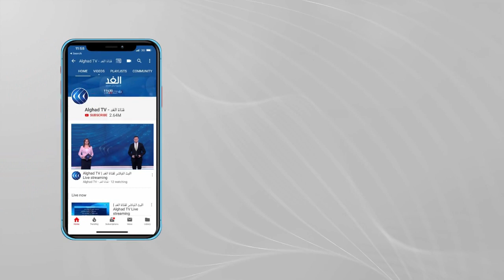مراسلنا: السفينة التركية المختطفة وصلت إلى الجابون وقراصنة من نيجيريا وراء الحادث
قال مكتب الرئيس التركي رجب طيب أردوغان ووسائل إعلام تركية إن أنقرة تسعى اليوم، الأحدـ إلى إنقاذ ثلاثة ناجين من أفراد طاقم سفينة شحن هاجمها قراصنة قبالة ساحل نيجيريا وقتلوا شخصا وخطفوا 15 آخرين. وذكرت الرئاسة أن أردوغان أجرى اتصالين هاتفيين مع ربان بالسفينة التي تتحرك صوب الجابون "وأصدر تعليمات لكل المسؤولين بخصوص إنقاذ طاقم السفينة". ونقلت الوكالة عن شركة بودن، ومقرها إسطنبول، قولها إن مُلاك ومشغلي السفينة خُطفوا تحت تهديد السلاح في خليج غينيا. المزيد من التفاصيل يتحدث من اسطنبول مراسل الغد علام صبيحات، مع هبة زعرور، عبر الفقرة الإخبارية.